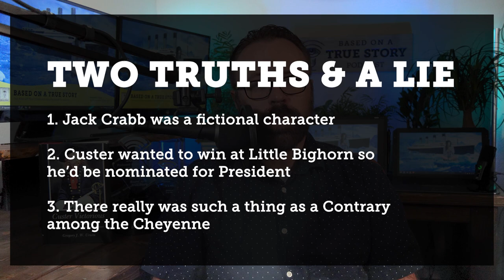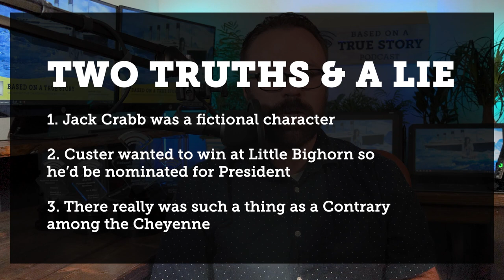Little Big Man and the Myth of the American Frontier: Truth or Hollywood Fiction?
Historian and author Gregory J.W. Urwin joins Based on a True Story to separate fact from fiction in the 1970 satirical western Little Big Man.

Learn more about the true story